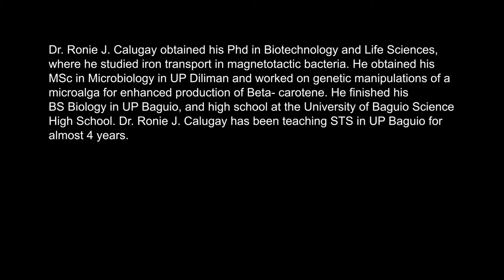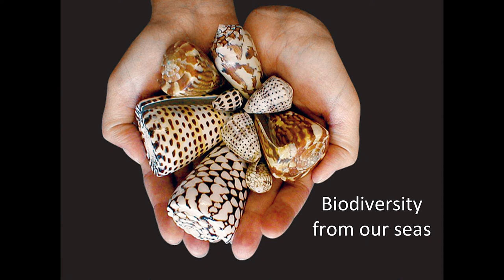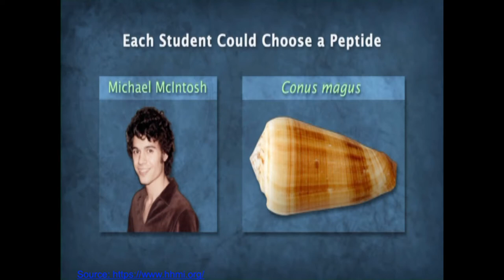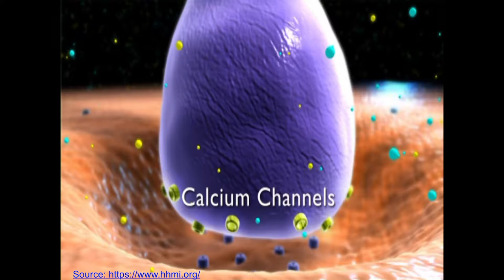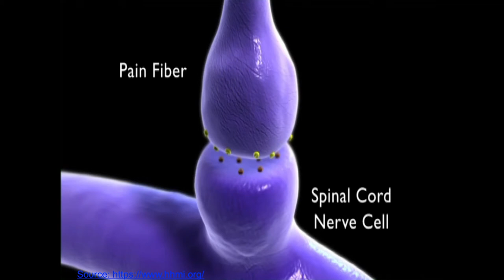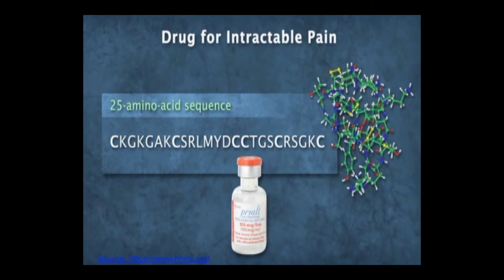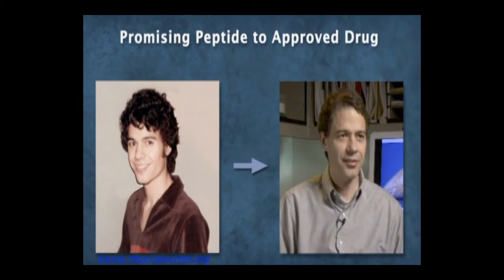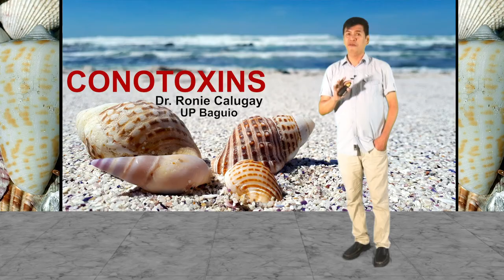UP TALKS | Conotoxins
UP TALKS
Conotoxins
Ronie Calugay

Dr. Ronie J. Calugay obtained his Phd in Biotechnology and Life Sciences, where he studied iron transport in magnetotactic bacteria. He obtained his MSc in Microbiology in UP Diliman and worked on genetic manipulations of a microalga for enhanced production of Beta- carotene. He finished his BS Biology in UP Baguio, and high school at the University of Baguio Science High School. Dr. Ronie J. Calugay has been teaching STS in UP Baguio for almost 4 years.

UP TALKS